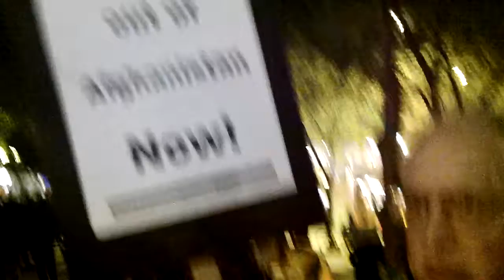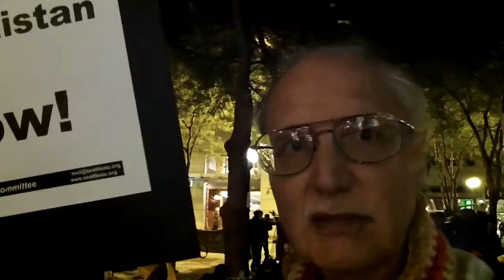Occupy Seattle Interview 43